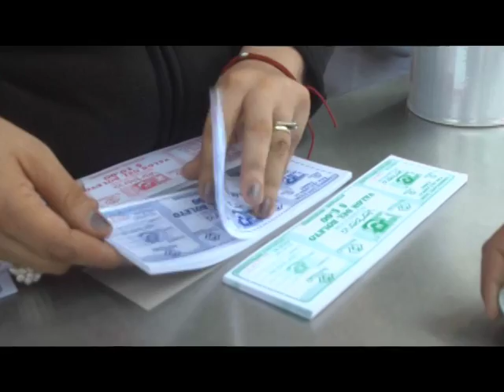12 mil juguetes resultado de la verbena del 20 de Noviembre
Serán 12 mil juguetes los que se entregarán en próximas fechas a los niños de Fresnillo, esto como resultado de lo recabado en la pasada Verbena organizada el 20 de Noviembre. El Secretario de Gobierno Anastacio Saucedo dijo que están en pláticas con el Presidente Municipal Gilberto Dévora para acordar fecha del evento.